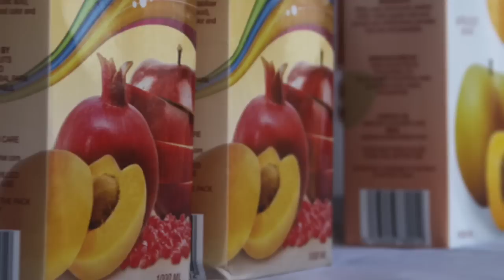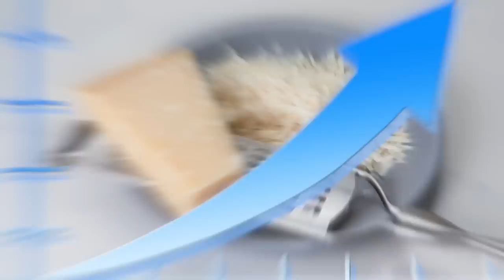10 FAKE Foods YOU Eat!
Top 10 FAKE Foods YOU Eat

Description:
Charlie from Top 10s counts down the top 10 FAKE Foods YOU Eat!

Featuring:
Fake Chinese Rice
Lobster
Coffee
Fruit Juices
Champagne
Tea
Spices
Honey
Parmesan Cheese
Shushi

Top 10s is the best YouTube channel for top 10 style list-based videos of facts, amazing photos, people you won’t believe actually exist, trends, YouTubers and more.